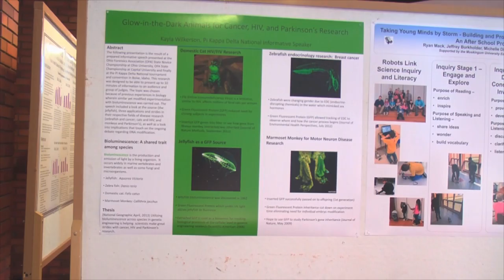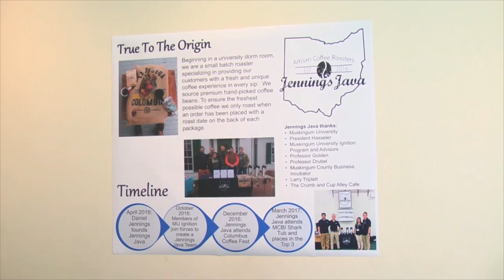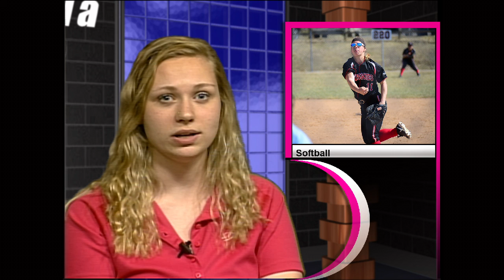The Muskie Daily 04/06/17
On this Muskie Daily a recap of WMCO Weekend and Inauguration week events, and a new 1-Minute Review with Matt and Aaron.